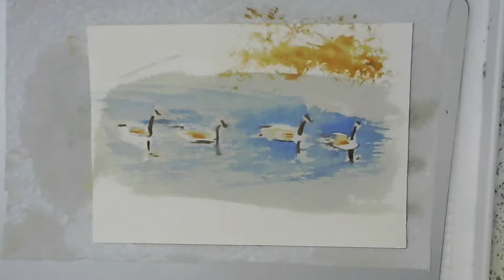2021/5/27 Five Geese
Watercolor in the fast-and-loose style of five geese swimming under a bridge on the Sammammish River in Redmond, Washington.